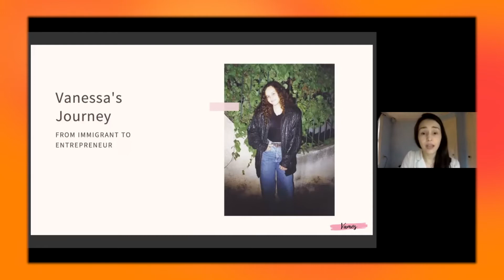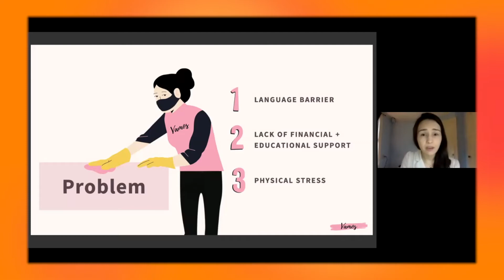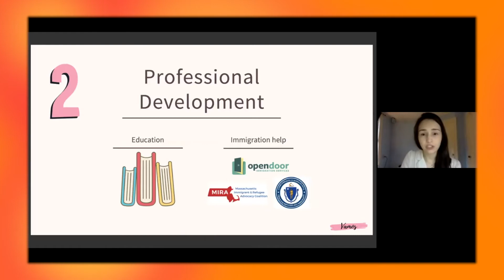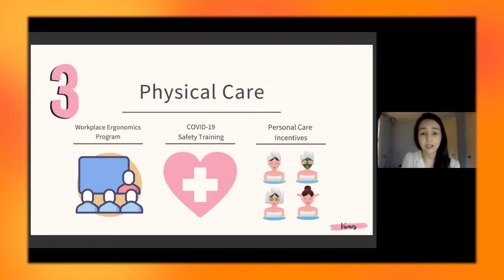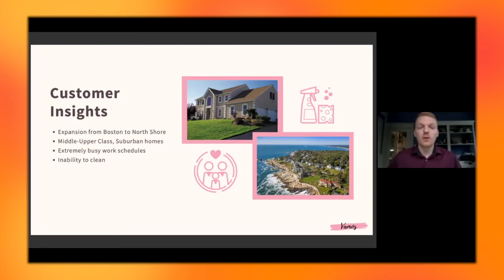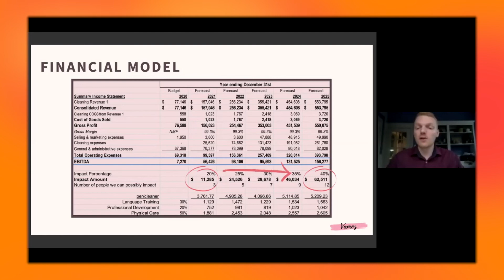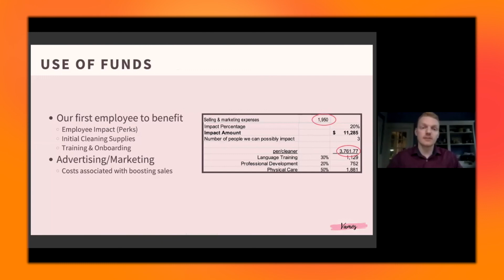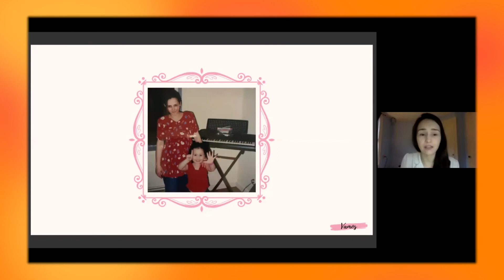Vamos Cleaning Co.: Social Venture Challenge 2020 Final Pitch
Vamos Cleaning Co. is a top-of-the-line cleaning service designed to not only provide employment for Brazilian immigrants, but also to meet their greatest needs in adapting to life in America. As an employee, these women are given the opportunity to receive English lessons, professional development and physical care.